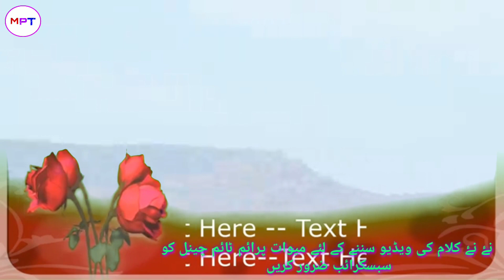بلالو پھر مجھے اے شاہ بحر بر مدینے میں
محمد یحییٰ نوح